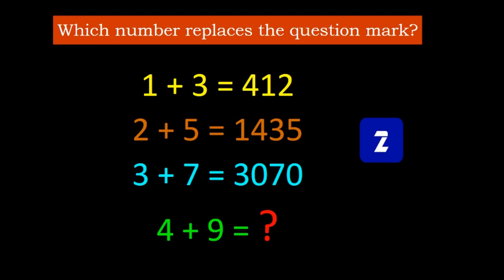Math Puzzle 5 : Fill the Sequence (Everyone can try & Enjoy)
Math Puzzles: Every one will become a Genius

Fill the Sequence (Everyone can try & Enjoy)

ENJOY MATHEMATICS, SHARP YOUR MIND
Thanks to

for the beautiful background music